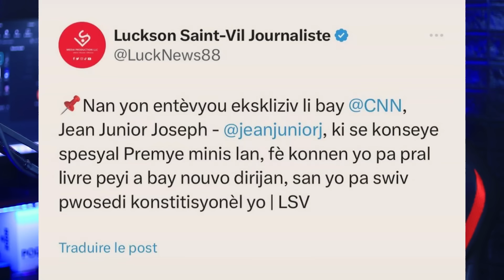15 mars se konfime enstalasyon guy phillipe ariel henry pale babecue dedouble